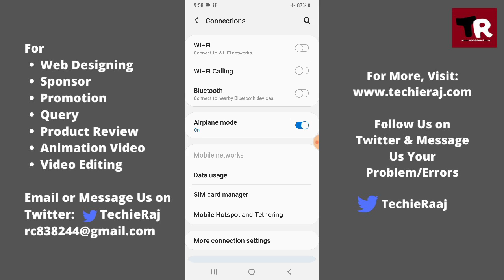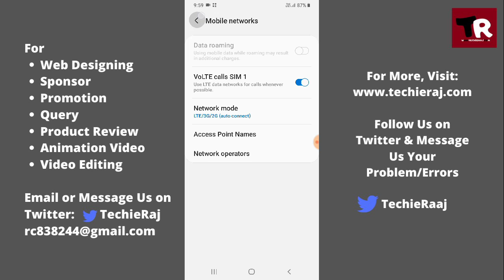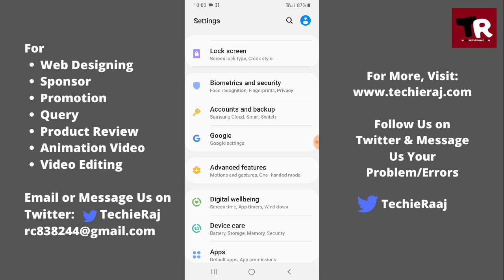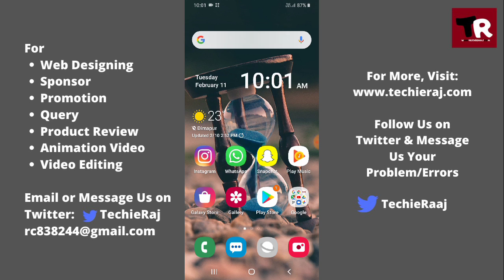Samsung A10s Network Not Showing Problem Solved